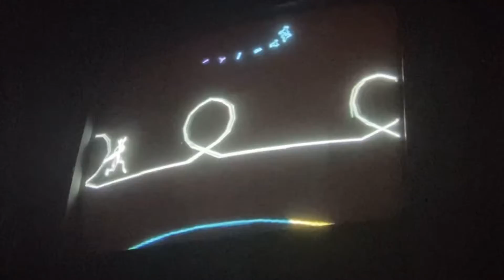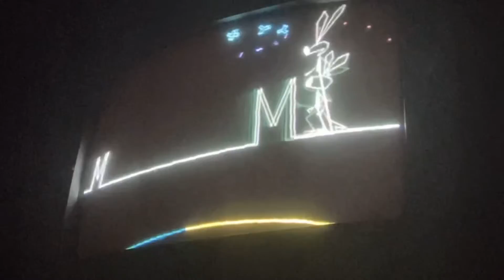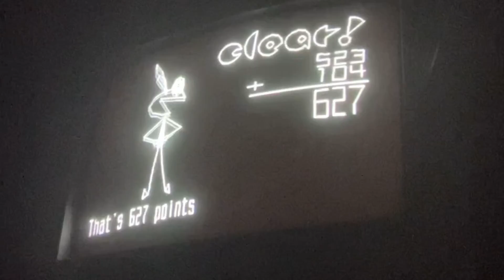Vib-Ribbon - Death/Reunite (The Crüxshadows)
Single track mode, not a perfect run or even a high score. Just wanted to show the song in Vib-Ribbon. I have no way to get a proper setup. I am aware the quality is shitty. I don’t care. This game is harder to film than others with it being super reflective.

Live. Love. Be. Believe.